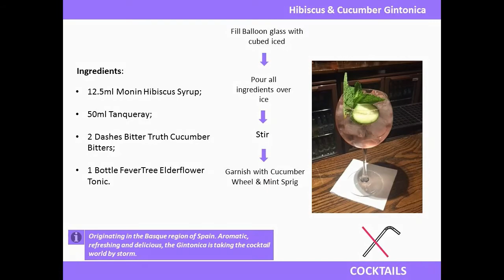M&C Hibiscus & Cucumber Gintonica